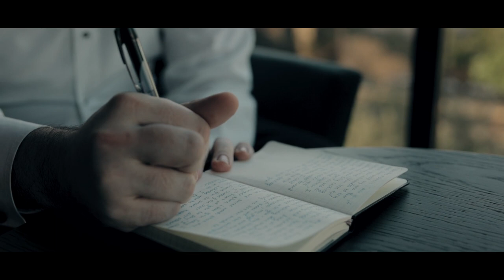Andrew & Jake Wedding Trailer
August 2023 INCLUSIVE, the magazine Spotlight Wedding Couple Video: GK Films